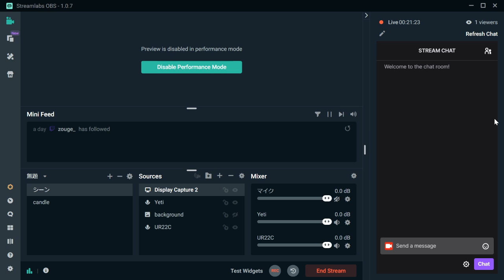Highlight: 君をのせて (variation?)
The scheduled interview got shifted, so I play something randomly instead.

ジブリの曲の中ではこれが一番沁みる。個人的に。